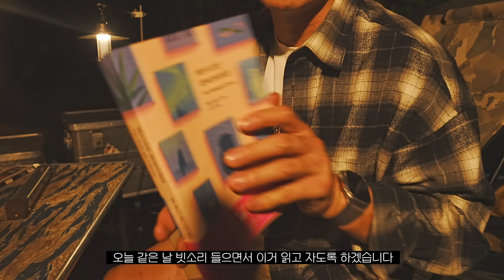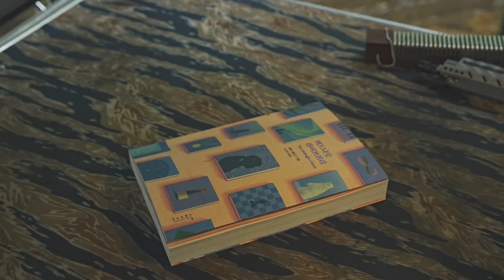역대급 무더위를 날려줄 시원한 가을비와 함께한 숲속 우중캠핑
@ 영월캠프
- 강원 영월군 무릉도원면 무릉법흥로 1208-56

촬영장비 info.
- 카메라 - SONY a7m4
- 카메라 - SONY ZV-E1
- 렌즈 - SONY 24-70mm F2.8 GMⅡ
- 렌즈 - SONY 20mm F1.8
- 카메라 마이크 - SONY ECM-B1M
- 카메라 마이크 - SONY ECM-G1
- 짐벌 - 지윤텍 크레인M3
- 카메라 삼각대: 맨프로토 비프리 라이브
- 카메라 삼각대: 레오포토 LX-225CT+XB32Q